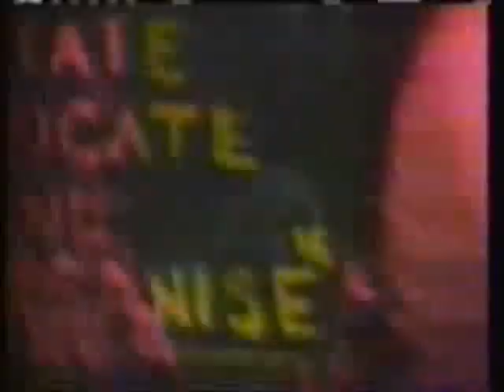Your music your favorite videos & your kind of show on 120 with Dave Kendall 1989.11.19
Its your music your favorite videos & your kind of show on 120 with Dave Kendall (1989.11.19)